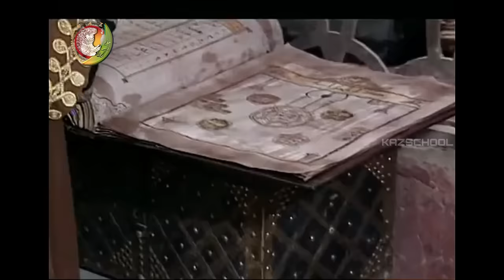Hazrat Imam Ali as Ki Shahadat Ka Pura Waqia | 21 Ramzan | Mola | Story of Imam Ali | Ali ki Ashiq 2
امام علی علیہ السلام کی شہادت کا پورا واقعہ | The Story of Imam Ali as 21 Ramzan imam ali movie in urdu